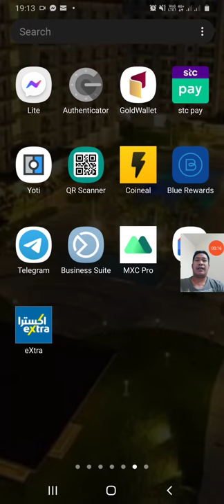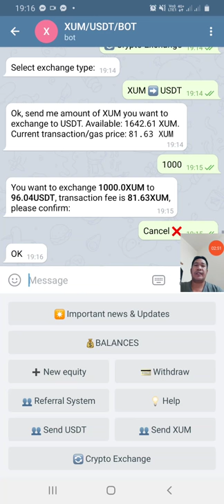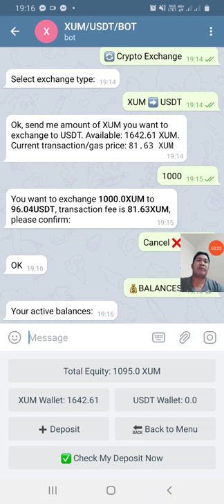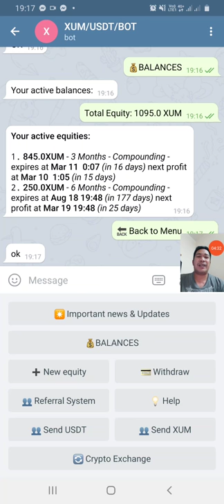how to exchange XUM to USDT/check your equity